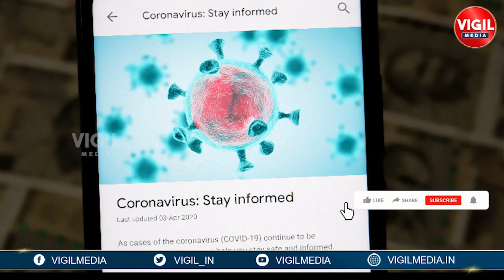క‌రోనా వ్యాక్సిన్ కావాలా ? CovinApp for Vaccination & To Help People Register in India | VigilMedia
క‌రోనా వ్యాక్సిన్ కావాలా ? Centre Develops App To Help People Register For Covid  | Vigil Media